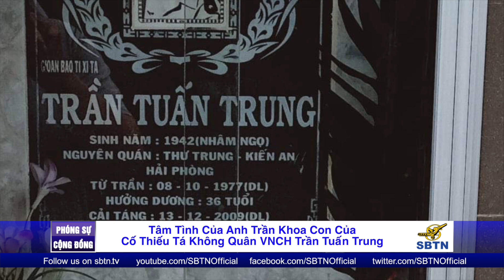Tâm Tình Của Người Con Cố Thiếu Tá Không Quân VNCH Trần Tuấn Trung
Trong chương trình phóng sự 48 năm sau ngày Quốc Hận 30/4/1975 Phóng viên Vũ Nhân phỏng vấn Anh Trần Khoa ở KonTum  Việt Nam . Con của cố Thiếu Tá Không Quân Trần Tuấn Trung người bị chết trong trại tù ở Yên Bái .